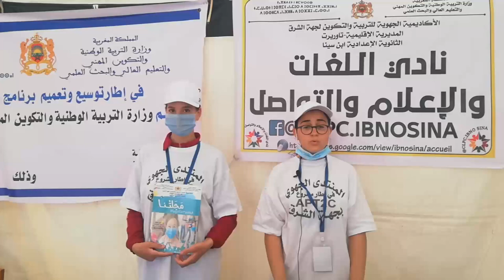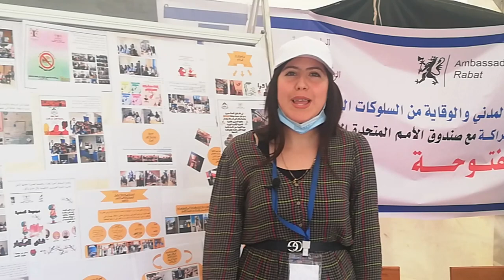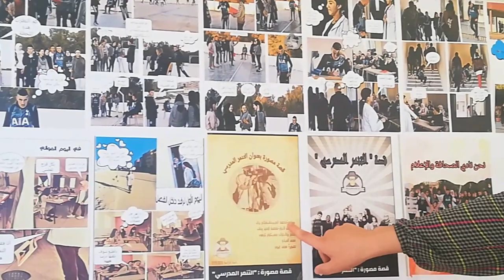مشاركة إعدادية ابن سينا وثانوية المرينيين في المنتدى الجهوي للأندية التربوية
مشاركة إعدادية ابن سينا وثانوية المرينيين في المنتدى الجهوي لدعم قيم التسامح والسلوك المدني والمواطنة والوقاية من السلوكات المشينة بالوسط المدرسي